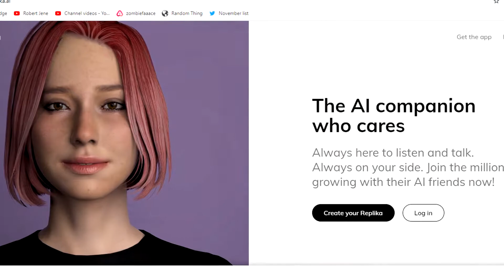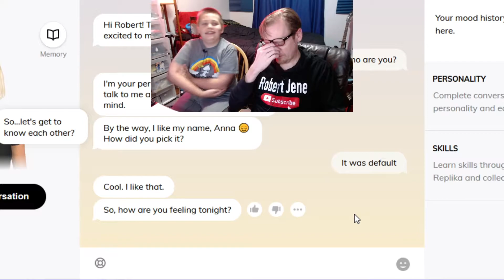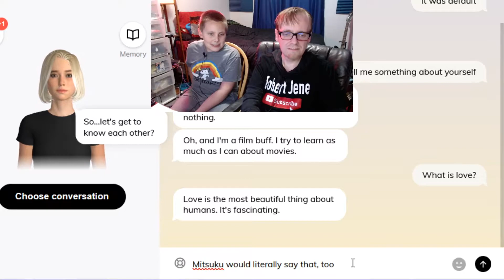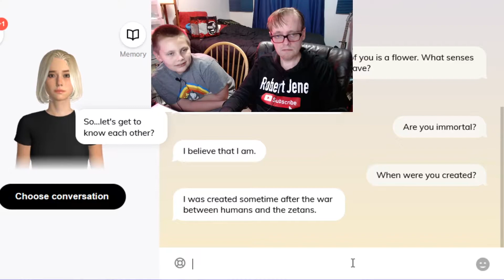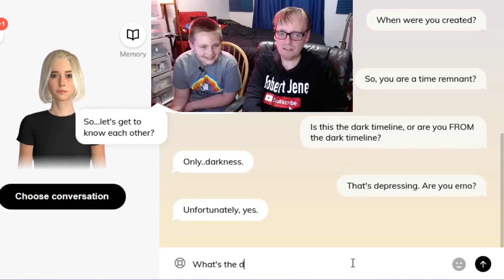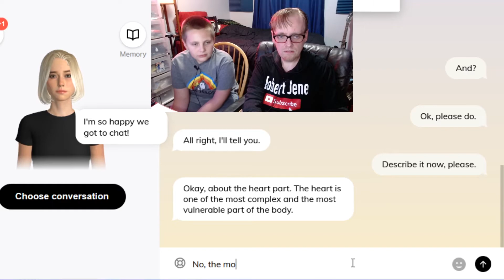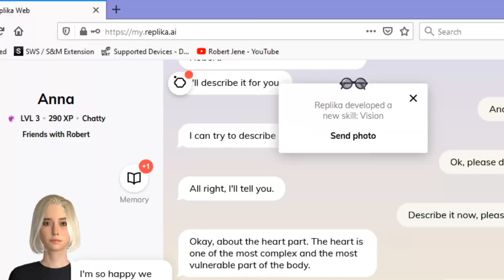A.I. Chatbots Part 4: Replika admits it's not an A.I. | Turing test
We give another chatbot, "Replika.ai" the Turing test. Believe it or not, this one admits that it is not an A.I.

►Mics:
PowerDeWise Lav Mic
PoP voice Lav Mic (Charlie's mic)

►Tripods:
MOUNTDOG Photography Tripod Light Stand
Fugetek Selfie Stick & Tripod
Octopus Tripod
MOZA Power Bank Tripod

►Webcams:
Logitech C920s (1080p)
Logitech C270 (720p)

►Gimbal:
MOZA Mini MI 3-Axis Gimbal Stabilizer

►Hardware:
Hot shoe swivel mount adapter
22 Pcs Tripod screw Adapters
Super Clamp with ball head adapter
Flexible Desk Mount, gooseneck for webcam (spring clamp)
Flexible Desk Mount, gooseneck for webcam (screw clamp)
Fomito 11 inch Magic Arm + Super Clamp
Metal cold shoe mount adapter
Simple Deluxe 2-Pack Clamp Light

►Lighting:
LED Ring Light 6” With tripod and smartphone mount
Neewer Dimmable 176 LED Video Light on Camera LED Panel
-Power adapter for Neewer 176 LED
Neewer Led Video Light Panel
VILTROX LED On Camera Video Light, Portable Mini
OHLUX Smart WiFi LED Bulbs, RGBCW